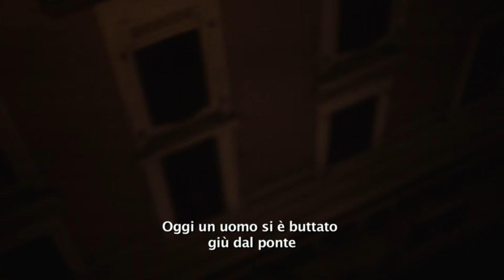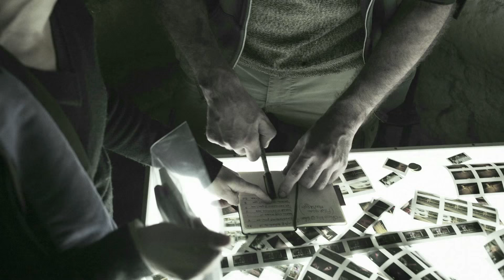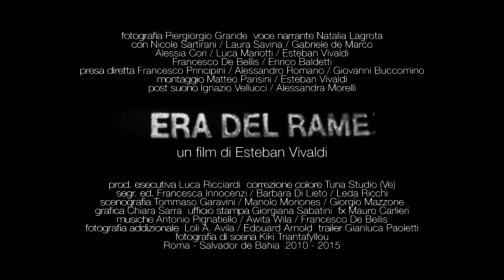ERA DEL RAME / Trailer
Un film di Esteban Vivaldi
trailer di Gianluca Paoletti
fotografia Piergiorgio Grande  voce narrante Natalia Lagrota
con Nicole Sartirani / Laura Savina / Gabriele de Marco
Alessia Cori / Luca Mariotti / Esteban Vivaldi
Francesco De Bellis / Enrico Baldetti / Claudio Rosato / Claudio Matteucci
presa diretta Francesco Principini / Alessandro Romano / Giovanni Buccomino
montaggio Matteo Parisini / Esteban Vivaldi
post suono Ignazio Vellucci / Alessandra Morelli
prod. esecutiva Luca Ricciardi  correzione colore Tuna Studio (Ve)
segr. ed. Francesca Innocenzi / Barbara Di Lieto / Leda Ricchi
scenografia Tommaso Garavini / Manolo Moriones / Giorgio Mazzone
grafica Chiara Sarra  ufficio stampa Giorgiana Sabatini  fx Mauro Carlieri
musiche Antonio Pignatiello / Awita Wila / Francesco De Bellis
fotografia addizionale  Loli A. Avila / Edouard Arnold  trailer Gianluca Paoletti
fotografia di scena Kiki Triantafyllou

Roma - Salvador de Bahia  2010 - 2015